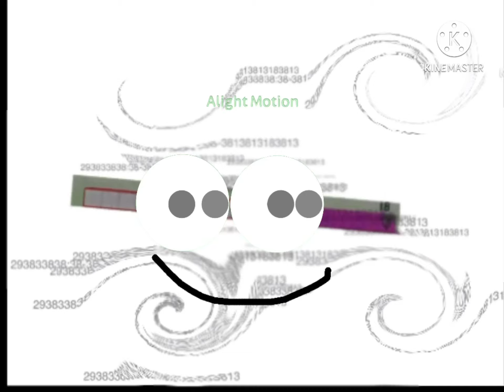Does This Look Weird #1